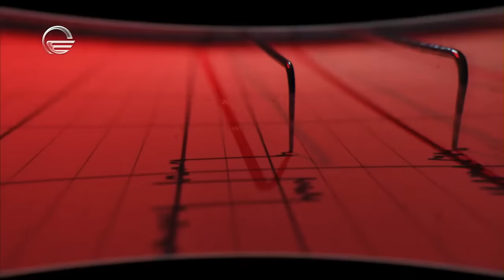სიცრუის დეტექტორი | პატარების დიდი შოუ